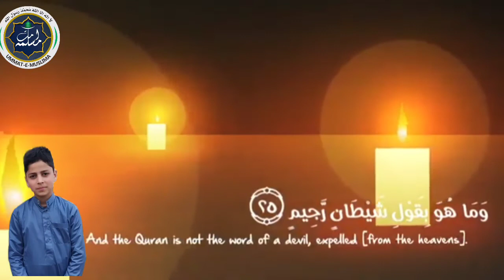Surah At Takwir Arabic: سورة التكوير‎ is the 81st Surah of the Quran.The title is The Overthrowing👉👎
asalamu alaikum

Surah At Takwir (Arabic: سورة التكوير‎) is the 81st Surah of the Quran. The title is “The Overthrowing” and it is classified as a Meccan Surah meaning it’s revelation was before Prophet Muhammad (ﷺ) and his followers migrated from Mecca to Medina. It is composed of 29 ayat (verses).❤️

By Qari ZEYAAN TARIQ SHAH ❤️😘

منفعت ایک ہے اس قوم کی، نقصان بھی ایک
کچھ بڑی بات تھی ہوتے جو مسلمان بھی ایک
کیا زمانے میں پَنپنے کی یہی باتیں ہیں ۔
𝐈 𝐰𝐚𝐧𝐭𝐬 𝐭𝐨 𝐬𝐞𝐞 𝐦𝐮𝐬𝐥𝐢𝐦𝐮𝐦𝐦𝐚𝐡 𝐢𝐧 𝐨𝐧𝐞 𝐬𝐭𝐚𝐠𝐞.
𝐌𝐲 𝐝𝐫𝐞𝐚𝐦 𝐰𝐢𝐥𝐥 𝐜𝐨𝐦𝐞𝐭𝐫𝐮𝐞 𝐢𝐧𝐬𝐡𝐚𝐥𝐥𝐚𝐡.
𝐎𝐧𝐞𝐀𝐥𝐥𝐚𝐡. 𝐒𝐨 𝐥𝐞𝐭'𝐬 𝐬𝐚𝐲 𝐭𝐡𝐞 𝐬𝐥𝐨𝐠𝐚𝐧 𝐖𝐄 𝐀𝐑𝐄 𝐎𝐍𝐄☝
             ٹیم ۳۱۳
UMMAT E MUSLIMA ❤️

molana Tariq Ahmed shah
ummat e Muslima
qari ZEYAAN TARIQ SHAH
i am Muslim
no FIRQA
molana TARIQ AHMAD SHAH